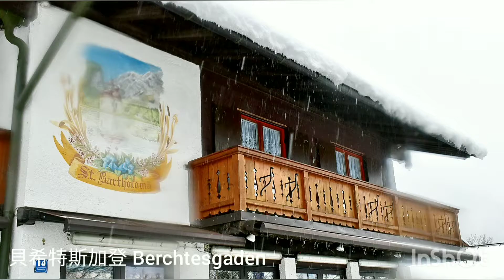2019.1.8_奧地利_薩爾茲堡~德國_國王湖~奧地利_維也納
【薩爾茲堡】（德語：Salzburg）是位於奧地利西部的第四大城，是阿爾卑斯山脈的門庭，以鹽發跡，薩爾茲堡就是鹽堡之意。在西元前五世紀時就有凱特爾人的聚落，流經中心的Salzach河是鹽的河運路線得名，並以抽取關稅與上游鹽礦累積財富。是現今奧地利歷史最悠久的城市，以巴洛克建築聞名，老城在1996年被列入世界遺產名錄。
--薩爾茲堡大教堂（德語：Salzburger Dom）為17世紀的巴洛克建築，天主教薩爾茨堡總教區的主教座堂，這裡是莫扎特受洗的地點。1598年，原來的羅曼式教堂嚴重受損，被迫拆除，改建為巴洛克建築，完成於1628年，長466英尺，高109英尺。
--莫札特出生地:位於著名的步行街糧食胡同，莫札特1756年1月27日就出生在這條街上的9號，莫扎特的父親雷歐波得•莫札特在1747年租下了這棟樓的第3層，莫扎特一家在此一直生活到1773年離開薩爾茲堡去了維也納，現在莫扎特出生的樓房中是莫扎特博物館。
--米拉貝爾宮花園（Schloss Mirabell）米拉貝爾宮的後花園，於1606年由兼行政長官的總主教Raitenau下令修築，供自己和情婦居住，並以兩人姓氏命名為Altenau城堡。幾年後他被打倒罷黜，繼任者以義大利文mirabile, bella合體，改稱 Mirabell，有驚為天人之意。因拍攝電影《真善美》，而讓世人驚艷。
【國王湖】（德語：Königssee），位於德國巴伐利亞州的東南端，比鄰德國和奧地利的邊境小鎮貝希特斯加登（Berchtesgaden），在奧地利城市薩爾茲堡以南的德國阿爾卑斯山區內。國王湖的湖水呈現翡翠綠色，清澈見底，是著名的旅遊勝地。由於國王湖面積很大，只有在非常寒冷並且無風的冬季，湖面才有可能結冰。